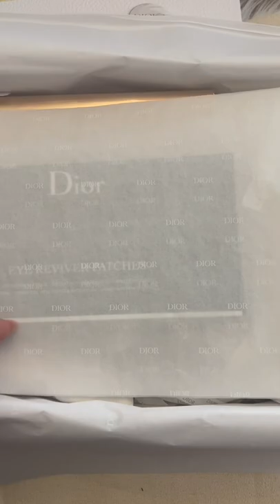New Dior beauty 🤍🤍🤍